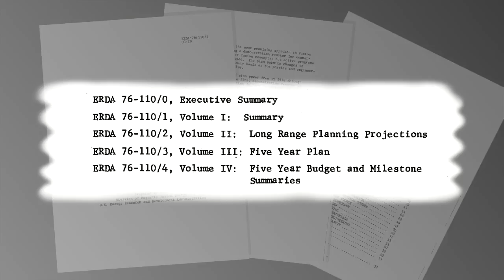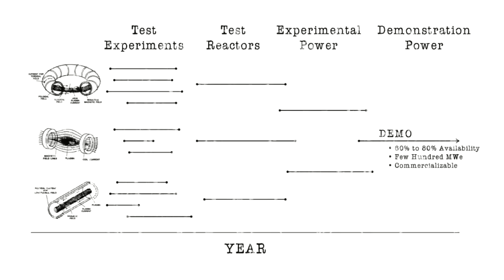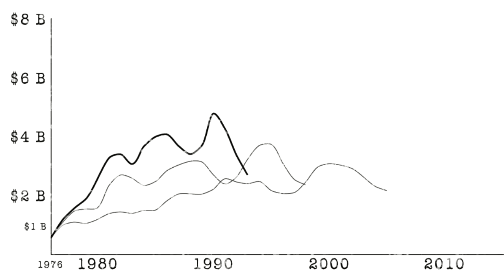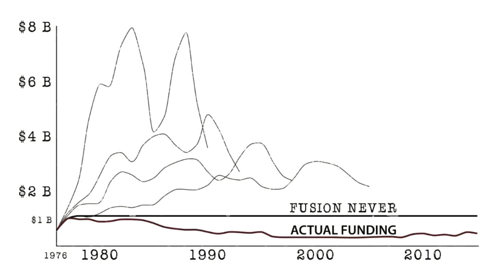Suppression of Fusion - Where's the Money?!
Mankind's future, on Earth and in the Solar System, depends upon the development of fusion technologies.  The suppression of fusion in the United States must be overturned, and a rapid, international crash program for fusion power launched.

 --- Credits ---

The first volume of the 1976 report cited in the video was republished in 1998, "Fusion Power by Magnetic Confinement Program Plan" (Journal of Fusion Energy, Volume 17, Issue 4).